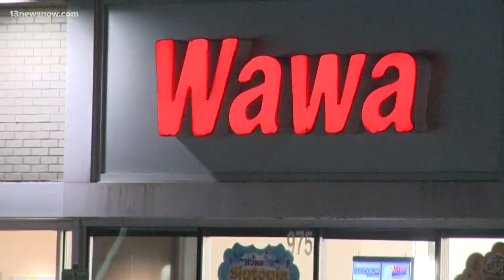Wawa employee shot and killed in Norfolk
A woman who worked at the Wawa on East Little Creek Road was shot and killed Sunday evening while sitting in her car.